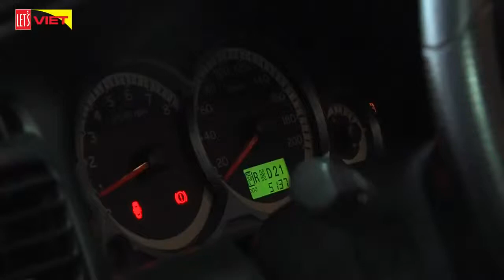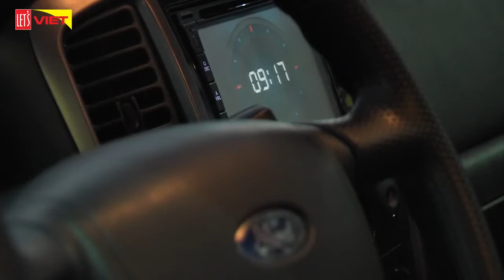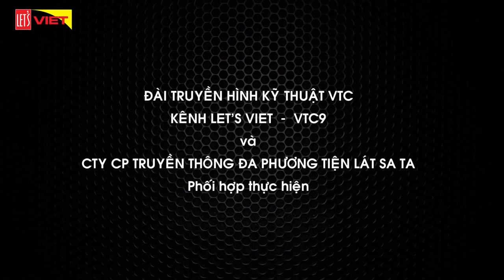Hoclaixe.net - Những điều cần lưu ý khi mua Ô tô đã qua sử dụng On Xe&Thể Thao TV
HỌC 3 THÁNG THI – CHI PHÍ TRỌN GÓI – THỜI GIAN HỌC LINH ĐỘNG - MIỄN PHÍ THI LẠI – ĐÓNG HỌC PHÍ 2 3 LẦN
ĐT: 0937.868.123